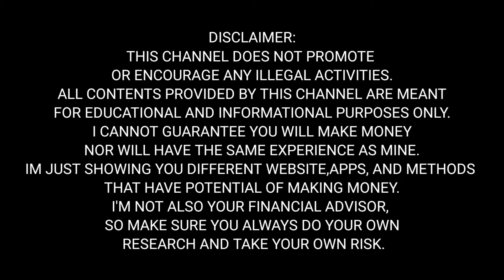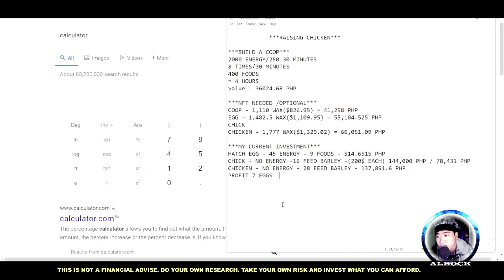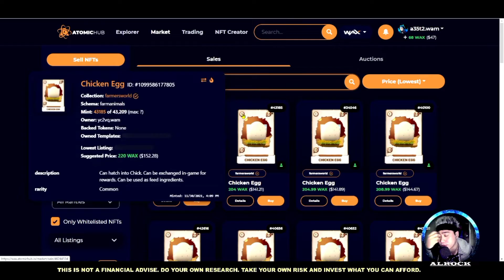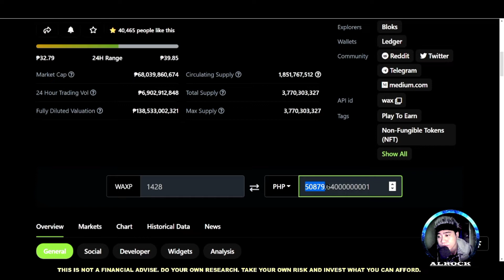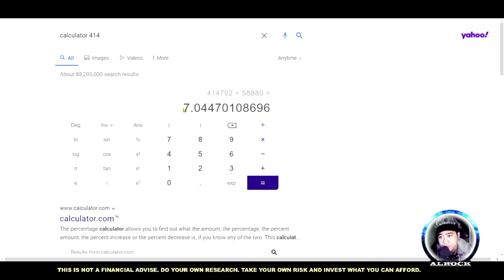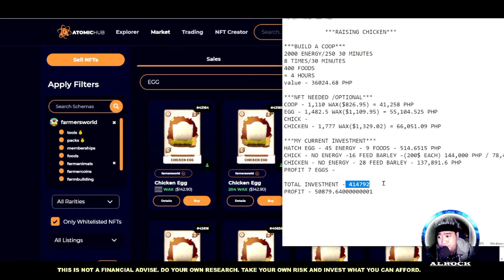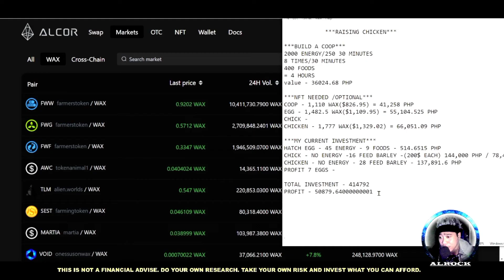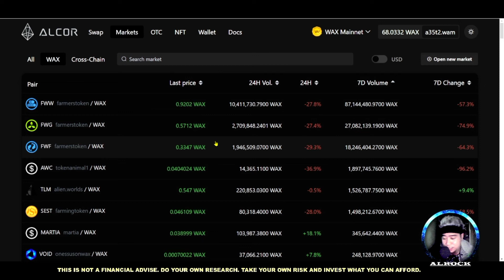FARMERS WORLD RAISING CHICKEN PART 3 || NANGITLOG NA ANG MANOK MAGKANO ANG KINITA KO? BAKIT LUGE?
Ayun na nga mga lods napaitlog na natin yung manok grabe from itlog to manok anlaki ng ginastos. Alamin niyo kung magkano ang profit ko kung paluge xD